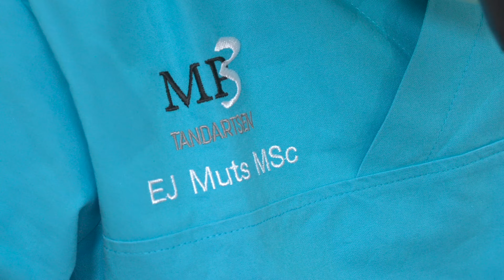Afdrukken met Silginat® door Erik Jan Muts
Een impressie van een casus van tandarts Erik-Jan Muts waar het afdrukken met het alginaat vervangende VPS materiaal Silginat® van Kettenbach Dental in beeld is gebracht.

P.s. De getoonde 50 en 380 ml cartridge verpakkingen incl. de bijbehorende mengtips zijn niet voor gebruik, verkoop en distributie in Duitsland!

Hoofdstukken:
00:00 Start
00:08 Silginat specificaties
00:20 Silginat cartridge-systeem
00:37 Afdrukname
00:46 Monduitname
00:54 Einde